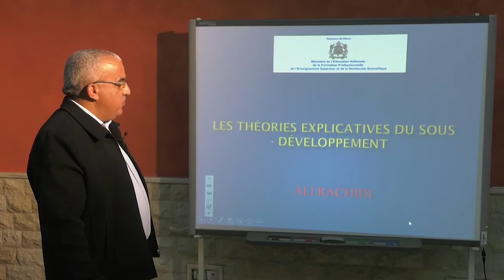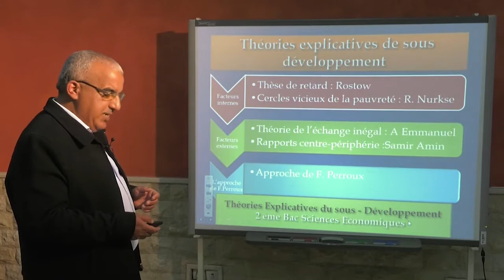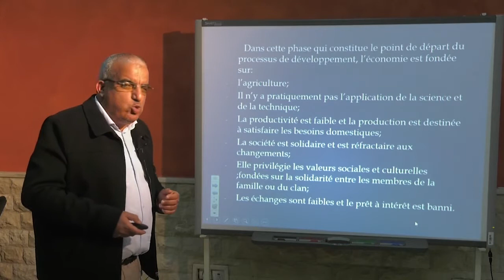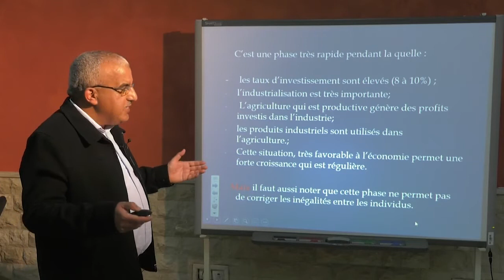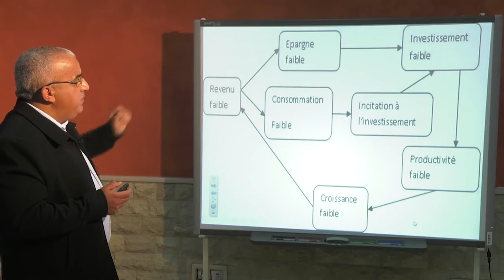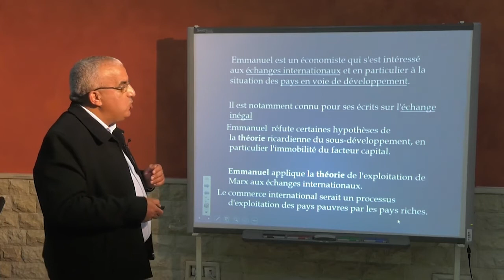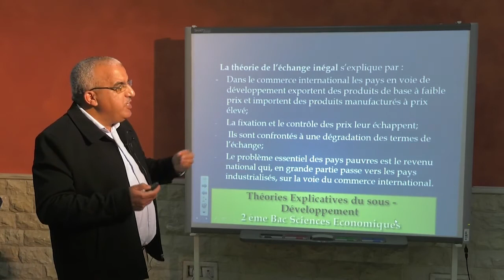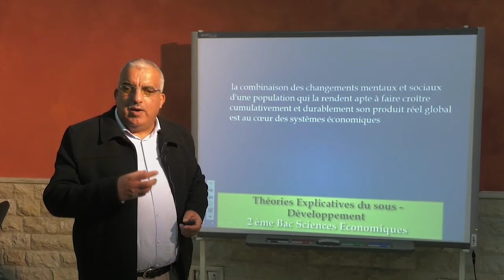Théorie explicatives de sous développement 2° Bac sciences économiques